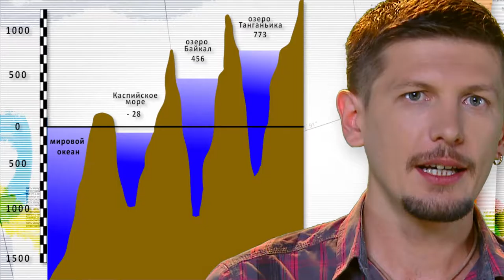5 минут о географии прог 15 рус